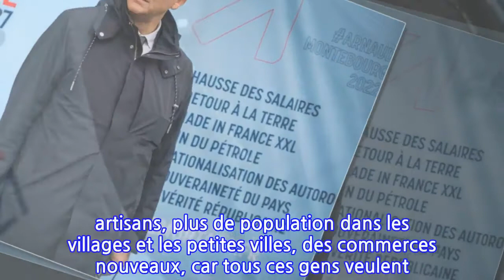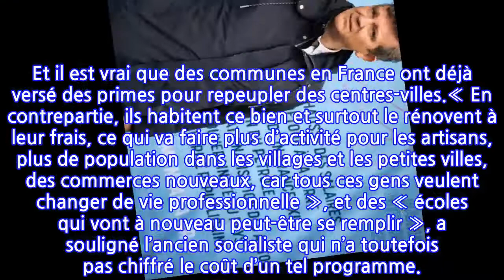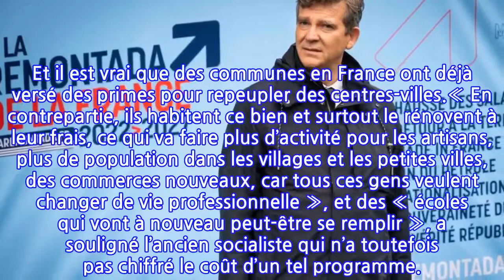Présidentielle 2022 : Arnaud Montebourg veut attribuer des logements vacants gratuits...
Arnaud Montebourg a-t-il trouvé la martingale pour résoudre la crise du logement en France ? Son idée ? Partant du constat que des millions de Français « veulent changer de vie mais n’y arrivent pas car ils ont de trop petits salaires », tandis qu’il « y a un million de biens vacants dans les territoires », il propose que l’État « les rachète, avec une agence, avec les collectivités locales, et les attribue gratuitement à toute personne qui n’est pas déjà propriétaire, ce qui permet l’accession à la propriété ». Il est vrai que des villes ont déjà versé des primes pour repeupler des centres.« C’est une politique de réaménagement du territoire », a fait valoir, sur RTL, l’ancien ministre du Redressement productif, en prenant l’exemple d’initiatives menées en Italie du Sud « avec un succès phénoménal ». Et il est vrai que des communes en France ont déjà versé des primes pour repeupler des centres-villes.« En contrepartie, ils habitent ce bien et surtout le rénovent à leur frais, ce qui va faire plus d’activité pour les artisans, plus de population dans les villages et les petites villes, des commerces nouveaux, car tous ces gens veulent changer de vie professionnelle », et des « écoles qui vont à nouveau peut-être se remplir », a souligné l’ancien socialiste qui n’a toutefois pas chiffré le coût d’un tel programme.